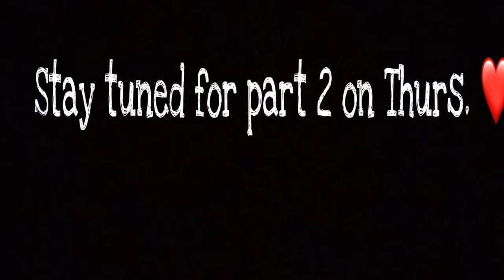I didn’t feel my contractions + No epidural??! My Labor & Delivery Story (part 1)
Part two will be posted this Thurs (June 14th)